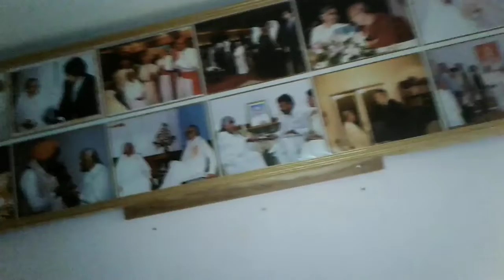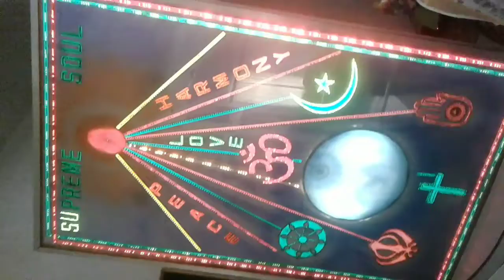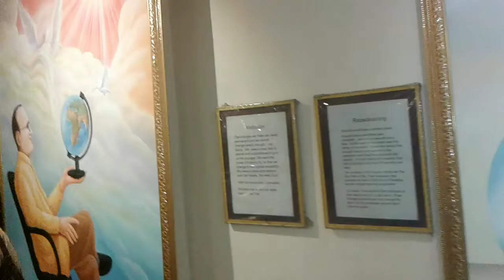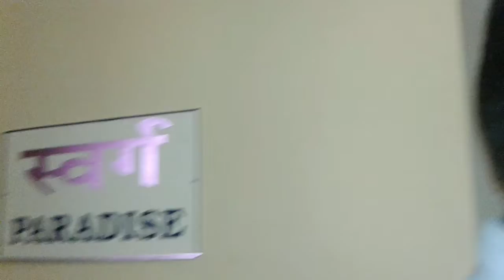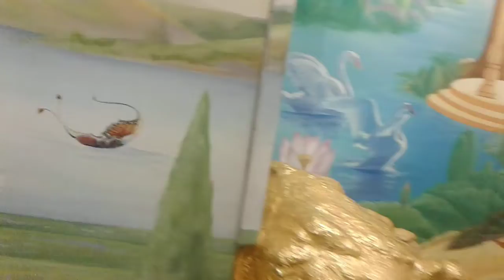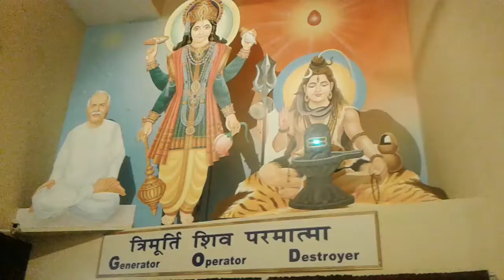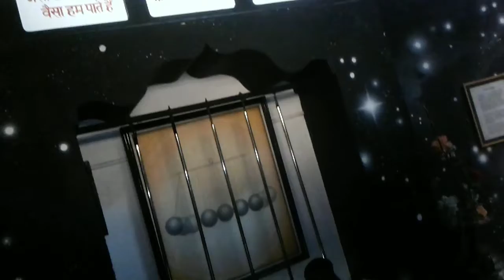# Brahma kumaris meditation centre, Photo exhibition 1,Mount Abu, Rajasthan